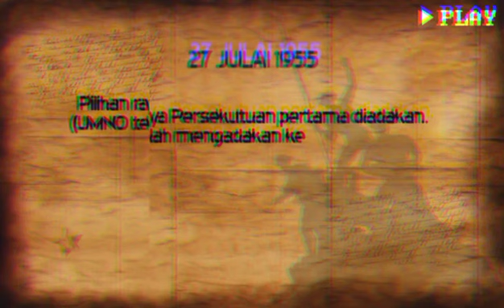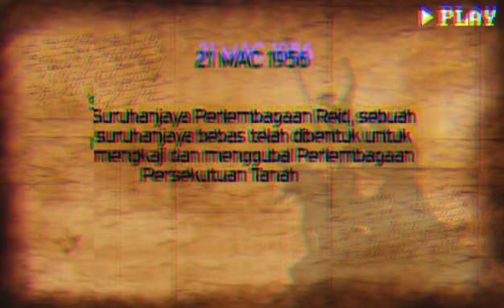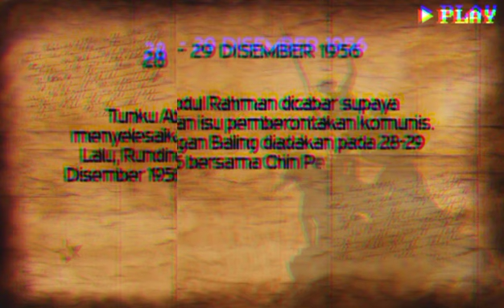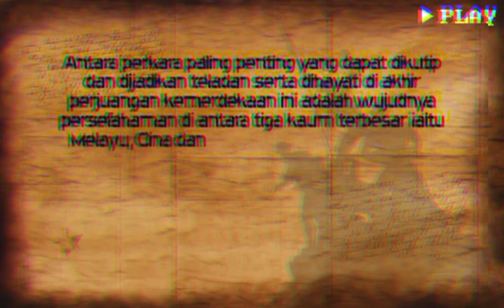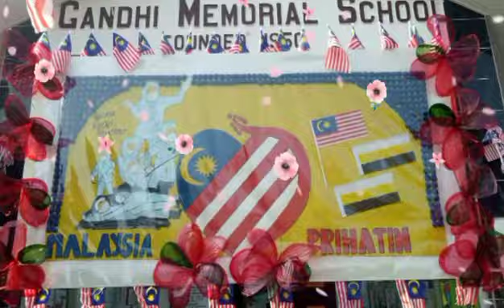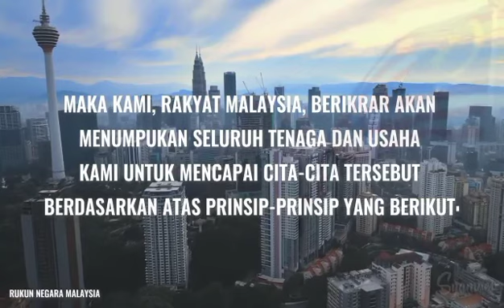Pelancaran Bulan Merdeka